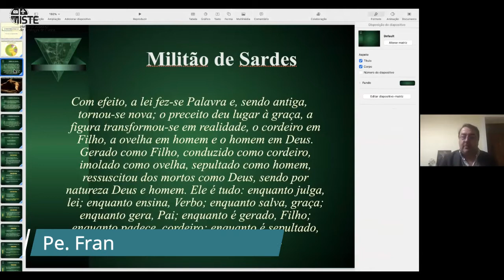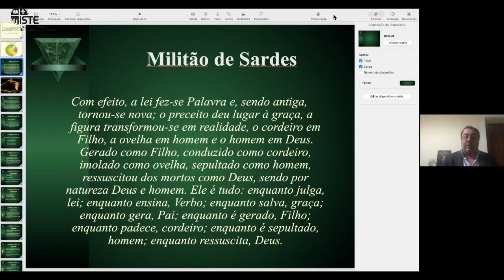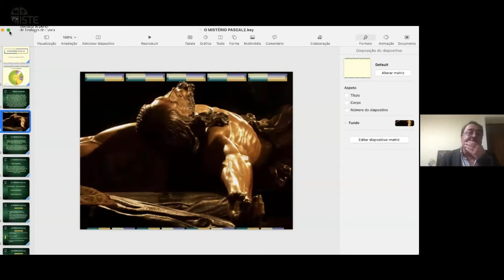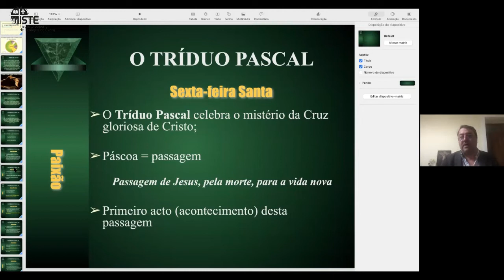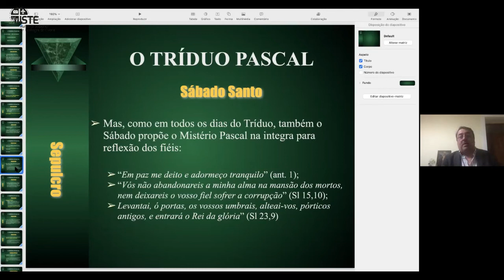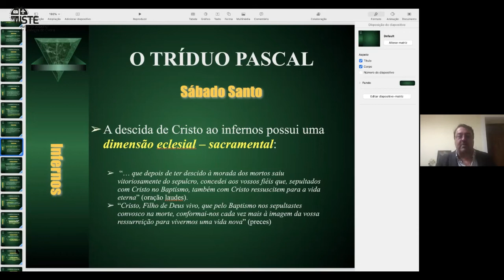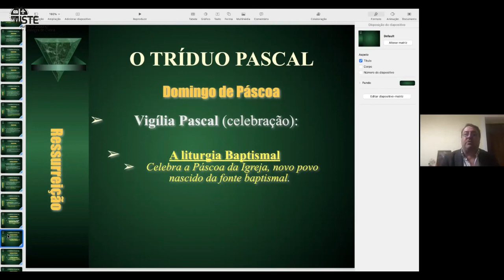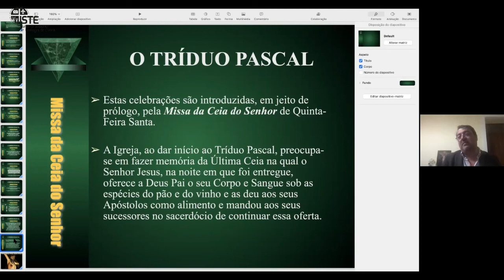Diálogos sobre a Fé | Compreender e viver o Tríduo Pascal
Com o Cónego Francisco Couto